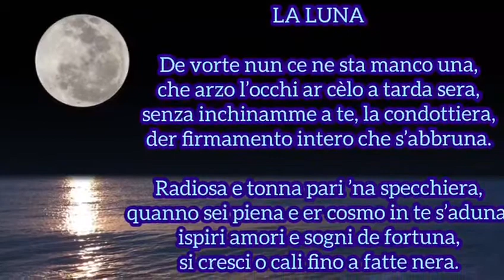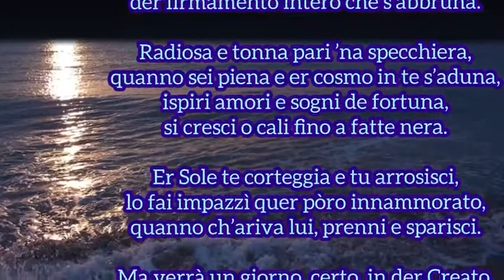La luna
Luna sole firmamento